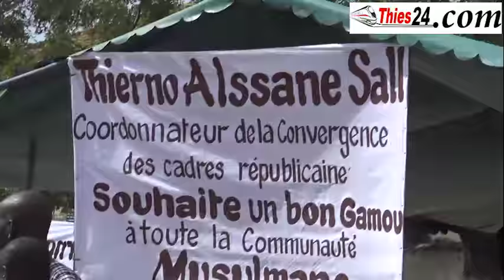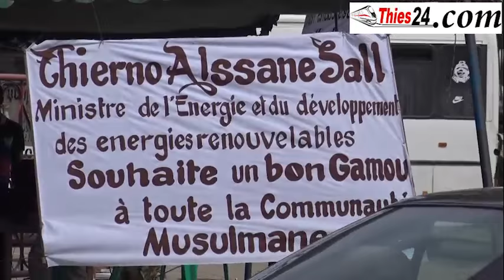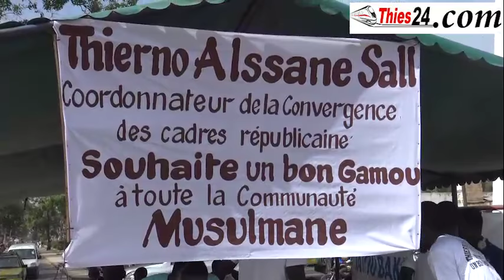Thierno Alassane Sall vous souhaite bon gamou